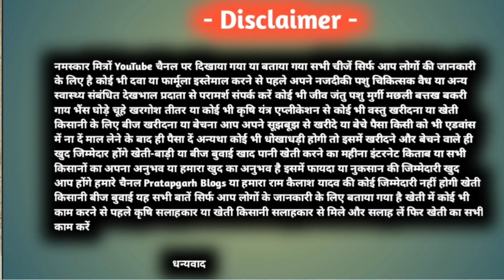बकरा पर लिखा है अल्लाह का नाम |बकरीद बकरे पर लिखा है अल्लाह नाम|Bakare par likha Allah Qurbani ?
बकरा पर लिखा है अल्लाह का नाम |बकरीद बकरे पर लिखा है अल्लाह नाम|Bakare par likha

                        Follow करें

नमस्कार आप देख रहे हैं प्रतापगढ़ ब्लॉग्स हम हैं राम कैलाश यादव आज के इस वीडियो में हम बात करने वाला हूं एक ऐसे किसान से हम अपनों को दिखाने वाला हूं उनके पास एक बकरा है जिस पर लिखा है अल्लाह का नाम बिल्कुल खास बकरा बना हुआ है इनका नाम है अब्दुल रहमान मलिक इनके पास एक ऐसा अनमोल बकरा है ऐसा अजीबोगरीब पकड़ा है जिसके शरीर पर लिखा है अल्लाह का नाम इसके लिए यह बकरा बहुत ही खास बना हुआ है ऐसे बकरे की कीमत लाखों रुपए में होती है इस बकरे को बिक्री के लिए अवेलेबल किया गया है अगर कोई कुर्बानी के लिए यह बकरा खरीदना चाहता है तो खरीद सकता है इस वीडियो में उनका मोबाइल नंबर दिया गया है अगर आपके भी इस तरह के कोई बकरे हैं तो आप भी अपने बकरे को बिक्री कर सकते हैं जिसके 786 या अल्लाह या अल्लाह मोहम्मद या चांद लिखा हुआ है चांद बना हुआ है ऐसे बकरे को आप भी भेज सकते हैं उसके लिए हमारे व्हाट्सएप नंबर पर आप अपना वीडियो भेजना

cover topic -

bakare ke shareer par likha hai allah ka name

esa baqra jis par likha he allah ka name

esa baqra jis par likha hai allah ka name

bqre par qudrati allah ka name

bakra per likha hai allah ka name

bakare par likha hai allah ka name

bakare par likha hai allah mohammed ka name kaha par beche

bakare par likha allah mohammed 786 name

is bakare par allaah ka naam likha hai

bakara ki gardan par likha hai allah name

allah or mohammed ka likha hai naam

बकरे पर लिखा है अल्लाह का नाम

बकरे पर अल्लाह का नाम

बकरा पर लिखा अल्लाह मोहम्मद का नाम

बकरे पर लिखा है मोहम्मद का नाम

बकरे पर लिखा है अल्लाह मोहम्मद का नाम कहां बिक्री करें

अल्लाह का नाम

बकरे के गर्दन पर लिखा हुआ है अल्लाह और मोहम्मद का नाम

बकरी पर लिखा अल्लाह मुहम्मद नाम

बकरे पर लिखा है अल्लाह का नाम 786

बकरे के शरीर पर लिखा है अल्लाह का नाम

मोहम्मद नाम का बकरा 2023

अल्लाह का नाम बकरे पे 2023

अल्लाह लिखा हुआ बकरा 2023

अल्लाह नाम का बकरा 2023

बकरा के शरीर पर अल्लाह नाम 2023

नमस्कार मित्रों YouTube चैनल पर दिखाया गया या बताया गया सभी चीजें सिर्फ आप लोगों की जानकारी के लिए है कोई भी दवा या फार्मूला इस्तेमाल करने से पहले अपने नजदीकी पशु चिकित्सक वैध या अन्य स्वास्थ्य संबंधित देखभाल प्रदाता से परामर्श संपर्क करें कोई भी जीव जंतु पशु मुर्गी मछली बत्तख बकरी गाय भैंस घोड़े चूहे खरगोश तीतर या कोई भी कृषि यंत्र एप्लीकेशन से कोई भी वस्तु खरीदना या खेती किसानी के लिए बीज खरीदना या बेचना आप अपने सूझबूझ से खरीदे या बेचे पैसा किसी को भी एडवांस में ना दें माल लेने के बाद ही पैसा दें अन्यथा कोई भी धोखाधड़ी होगी तो इसमें खरीदने और बेचने वाले ही खुद जिम्मेदार होंगे खेती-बाड़ी या बीज बुवाई खाद पानी खेती करने का महीना इंटरनेट किताब या सभी किसानों का अपना अनुभव या हमारा खुद का अनुभव है इसमें फायदा या नुकसान की जिम्मेदारी खुद आप होंगे हमारे चैनल Pratapgarh Blogs या हमारा राम कैलाश यादव की कोई जिम्मेदारी नहीं होगी खेती किसानी बीज बुवाई यह सभी बातें सिर्फ आप लोगों के जानकारी के लिए बताया गया है खेती में कोई भी काम करने से पहले कृषि सलाहकार या खेती सलाहकार से मिले और सलाह लें फिर खेती का सभी काम करें बकरीद

                                        धन्यवाद